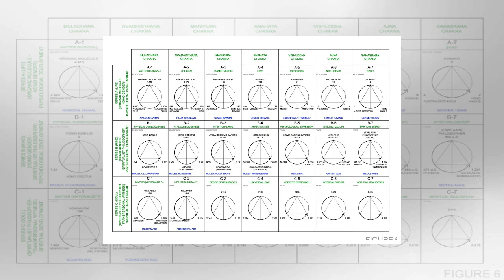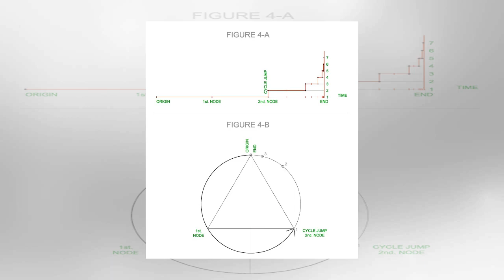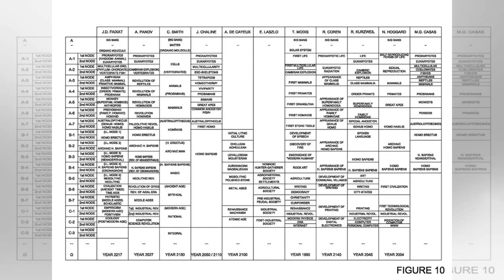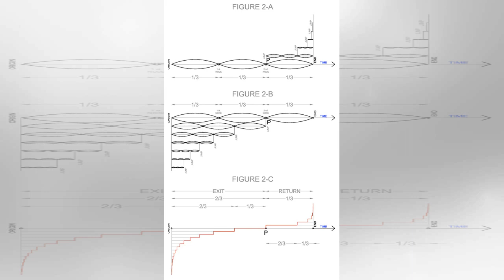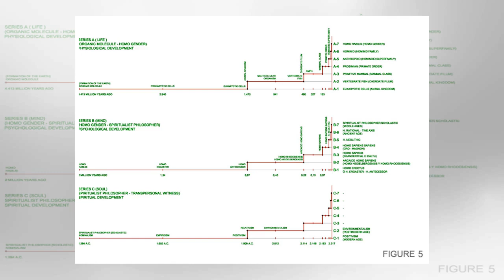Beyond darwin - the hidden rhythm of evolution - world mysteries blog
by JOSÉ DÍEZ FAIXAT TRANSLATION RAQUEL TORRENT GUERRERO EDITING PAUL BARNES TO  SRI AUROBINDO PIERRE TEILHARD DE CHARDIN ERVIN LASZLO KEN WILBER ABSTR...